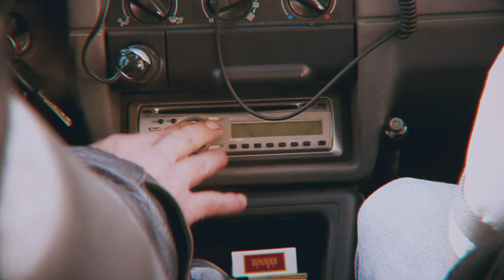Taxi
Editor - Vladyslav Iefimov
Director of photography - Vladyslav Iefimov
Directed by Vladyslav Iefimov

Kyiv, 2011